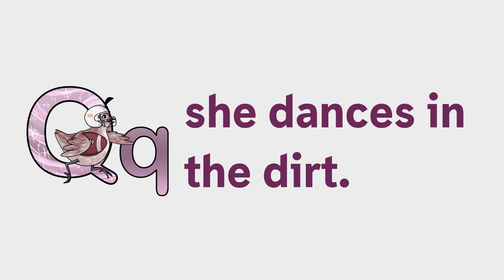Quinn The Quail